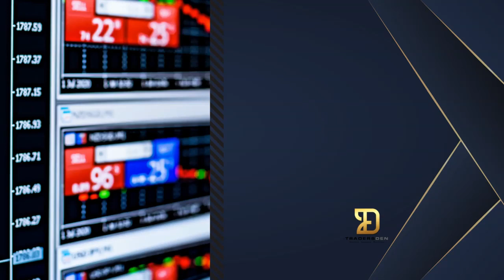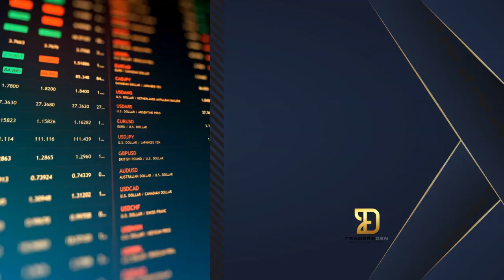NEW TDSI GRADUATE! Employee sa Umaga, FX Trader sa Gabi-Congrats Anthony!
Sariling trade, sariling kita. Walang reco. walang copy trade.

This is your BEST SHOT in learning the Global Market.
BATCH 4.0 OPEN ADMISSION for TDS INTERNATIONAL.
Learn how to trade US Stock Market, Crypto, and Forex. Never miss out on this! Be a part of TDSi!

PM us for vouchers.